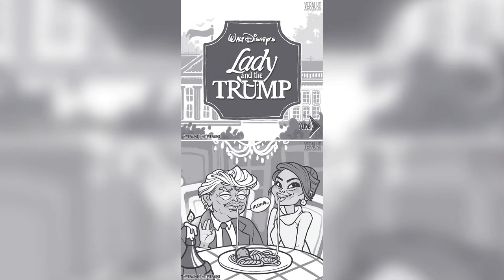Funny Comics By Polish Artist Verauko